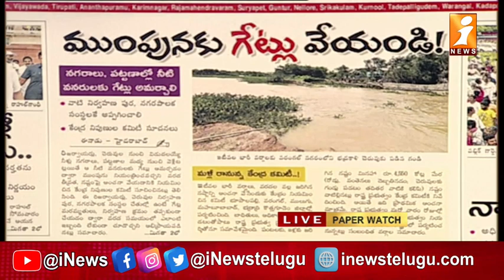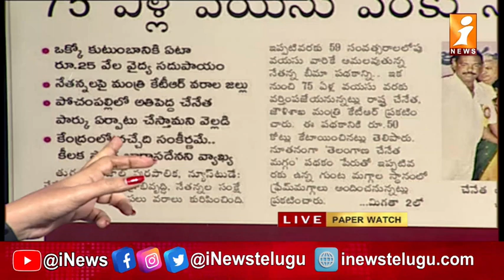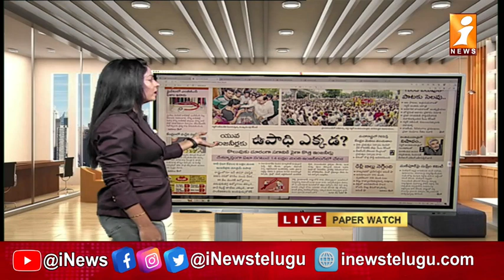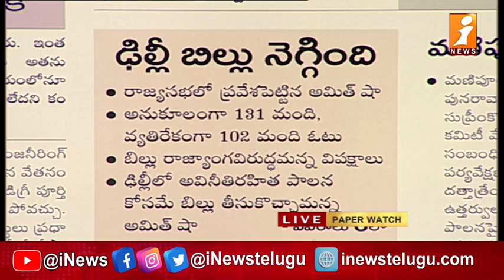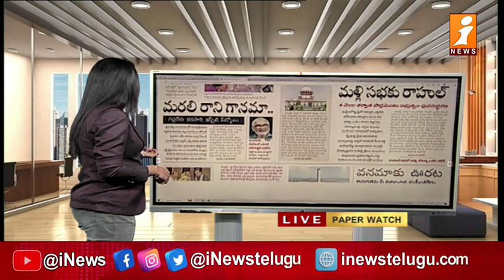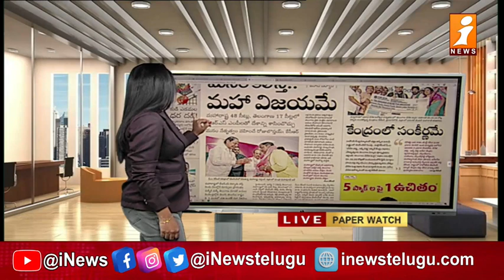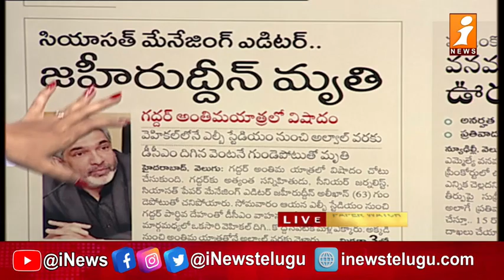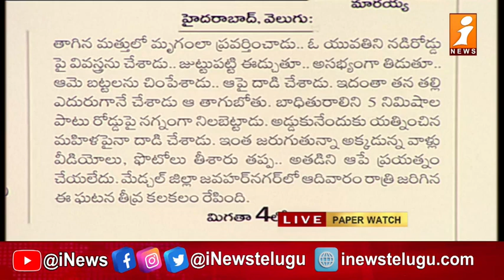Telangana Top Headlines From Today News Papers | News Paper Reading | 08-08-2023 | iNews